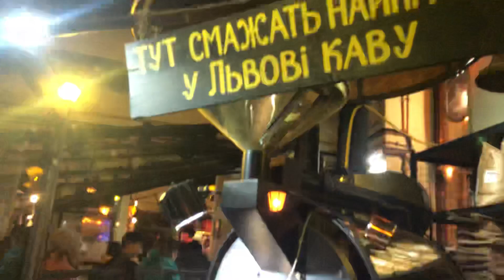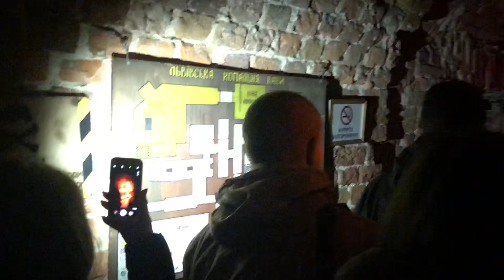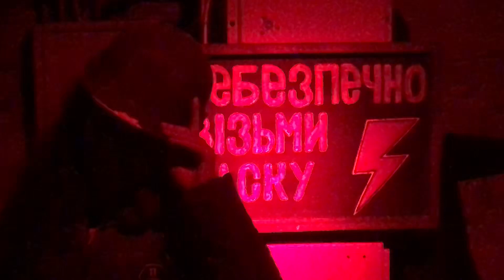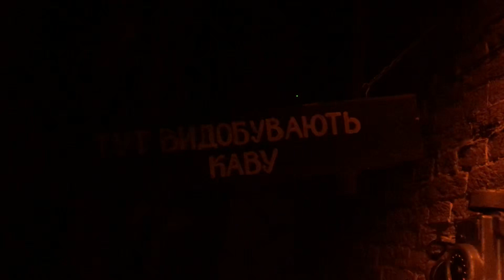Львовская кофейная шахта. Львовская копальня кофе. Рестораны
Львовская кофейная шахта. Львовская копальня кофе. Рестораны Львова

Оригинальный звук!

Если Вы приехали во Львов или собираетесь туда ехать и думаете куда сходить, то обратите внимание на Львовскую Кофейную Шахту! Здесь кофе добывают под землёй открытым способом)

Адрес: площа Ринок, 10, Львів, Львівська область, Украина, 79000

Львовская Копальня Кофе (Львівська Копальня Кави или Львовская Кофейная Шахта) - Очень креативная кофейня в книжном магазине на площади Рынок во Львове!

Львівська Копальня Кави - одно из знаменитых мест Львова обязательных к посещению!